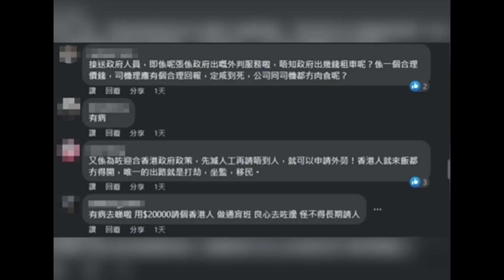🔴香港巴士公司疑鋪路請外勞？調低月薪招聘本地司機！香港即將步澳門後塵人工越來越低？｜CC字幕｜Podcast｜日更頻道